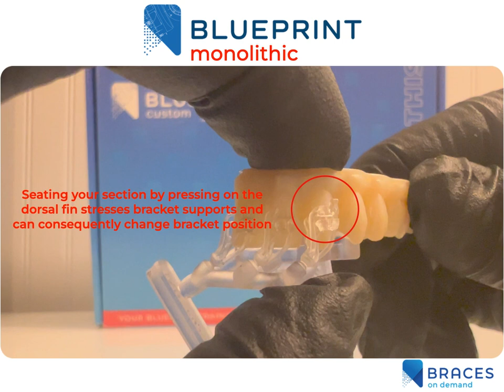Braces On Demand - How to Seat a Monolithic Section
Watch this short tutorial to learn how to properly seat a Monolithic section.  Have questions about making the switch from IDB trays to occlusal registrations for ideal bracket placement every time?